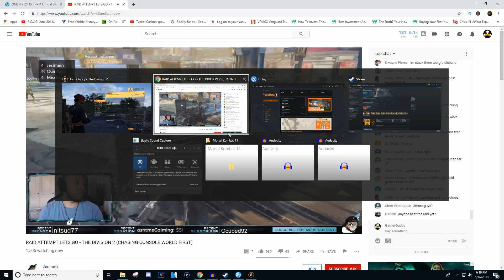The Division 2 Raids & The Match Making Drama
The Developers of The Division 2 decided to remove the matchmaking functionality for the newly released raids and the community is unhappy.